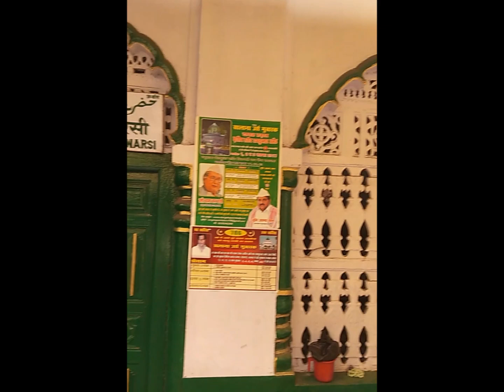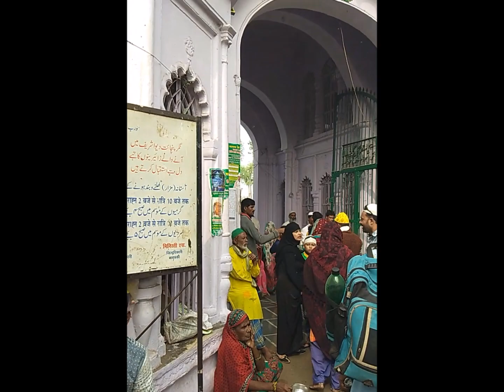Dargah of Syed Waris Ali Shah Dewa Sharif 2017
Waris Ali Shah (Urdu: حاجی وارث علی شاہ‎‎, Hindi: हाजी वारिस अली शाह) or Sarkar Waris Pak (Urdu: سرکار وارث پاک‎, Hindi: सरकार वारिस पाक) (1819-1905) was a Sufi saint from Dewa, Barabanki, India, and was the founder of the Warsi order of Sufism. He travelled widely in the west and admitted people to his spiritual order.[1] His shrine is situated at Dewa, India.[2][3]

Father[edit source]
His father's name was Qurban Ali Shah whose tomb(mazar sharif) too is located in Dewa.[4]

Haji Waris Ali Shah at a very early age showed an extraordinary inclination for a religious life: even in his extreme boyhood, he was regarded as amazingly proficient in his knowledge and practice of religion.[5]

Social engagements[edit source]
He went to Mecca for pilgrimage many times.[6] During his extensive travels in Europe, he visited the Sultan of Turkey[clarification needed] and Bismarck of Berlin.[1] He also travelled to England and had an audience with Queen Victoria.[6]

He was a friend of Abdul Bari.[7]

Death[edit source]
He died on 30th Muharram 1323 AH (6 April 1905 CE).[8]

Sufi order[edit source]
[hide]Bismillahir Rahmanir Rahim
Part of a series on Islam
Sufism and Tariqat
Shrine of Abdul Qadir Jilani in Baghdad, Iraq
Ideas[show]
Practices[show]
Sufi orders[show]
List of sufis[show]
Topics in Sufism[show]
Portal Mosque02.svg Portal
Waris Ali Shah belonged to the Qadiriyya and Chishtiyya schools of Sufism.[9] He was initiated in the traditional Chishtiyya Sufi order, but he adopted more liberal view and permitted his followers to remain in their own religion.[1] When he was a small boy, Waris Ali attached himself to Haji Khadim Ali Shah, a sufi dervish of Golaganj, Lucknow, in the state of Uttar Pradesh, India, and remained with him until his death in 1832-33 when Waris Ali was 16 years old.[10]

His disciples[edit source]
He had many prominent followers from several faiths.[11] His numerous disciples, which include both Muslims and Hindus.

Shaiq Khuda Bakhsh.
Mushir Husain Kidwai, Gadia.
Thakur Pancham Singh.
Zamindar Dt. Mainpuri.
Raja Udyat Narayan Sing (Suratgunj, Oudh).
Baboo Moti Misser (Bhagalpu).
Thakur Grur Mohan Singh, Zamindar (Bhagalpur).
Hazrat Baba Sufi Syed Diwana Shah Warsi (Jagatdal,West Bengal).
Sadaf Jabbar Fazihat.
Shah Abdul Ad Shah.
Maulana Mohammad Shah.
Mustaqim Shah.[12]
Sai Baba of Shirdi
Faizu Shah
Rahim Shah
Hafiz Pyaari
Shakir Shah
Bedam Shah
Avghat Shah
Haji Waris Ali Shah was the Pir of Mushir Husain Kidwai of Gadia, a zamindar, barrister and pan-Islamist politician from Barabanki.[7] Shaiq Khuda Bakhsh was a follower of Waris Ali Shah. He collected the sayings of his spiritual guide Malfūzāt-i-Hāji Wāris 'Ali Shāh.[2] His book, Tohmat-ul-Asfiya, is the biography of Waris Ali Shah.[13]

Urs[edit source]
An urs, or death anniversary, locally known as Dewa mela is observed in October–November. It is attended by nearly a million Muslims and Hindus.[6][14][15][16] It is said that this fair was started by Haji Waris Ali Shah in memory of his father, Qurban Ali Shah. Another fair is held beside the tomb of Haji Waris Ali Shah on the first of the Muslim month of Safar every year.[17]